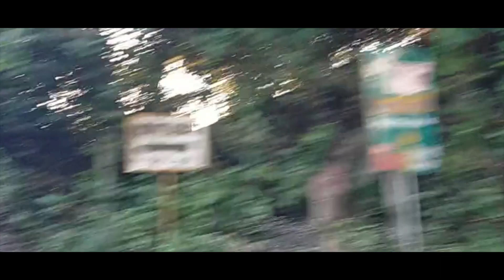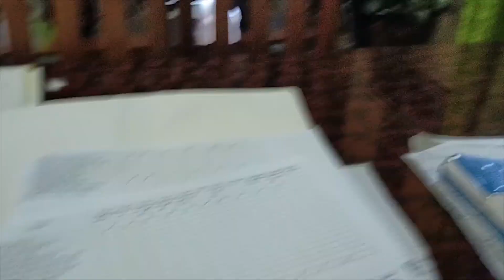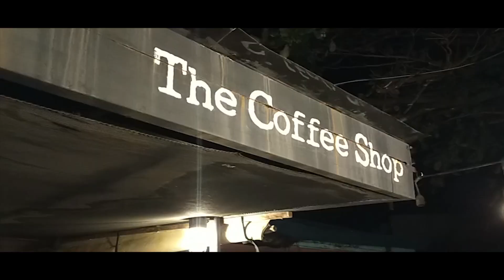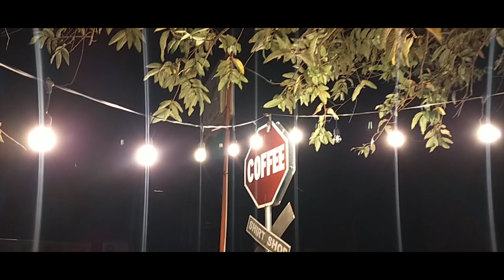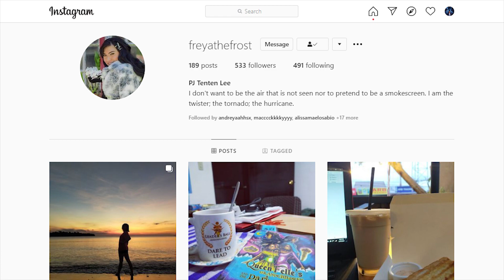Weekend Getaway in Bagac (The Keme-Dora Adventure)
Why not try mag-unwind kapag distressed sa work? HAHAHA. Huwag sana akong ma-bash sa Galunggong na hindi talaga Galunggong. Enjoy mga Ka-Charot!